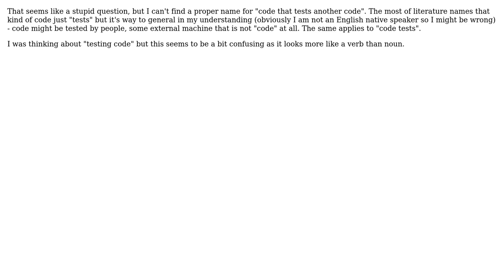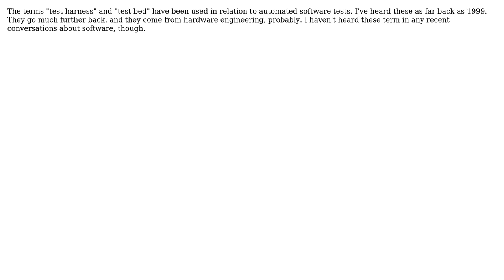Software Engineering: What's the proper name for code that tests another code? (2 Solutions!!)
Software Engineering: What's the proper name for code that tests another code?

With thanks & praise to God, and with thanks to the many people who have made this project possible! | Content (except music & images) licensed under CC BY-SA | Music | Images & others | With thanks to user Nick Alexeev user Dawid Pura user Arseni Mourzenko and the Stack Exchange Network Trademarks are property of their respective owners. You are responsible for your own actions.